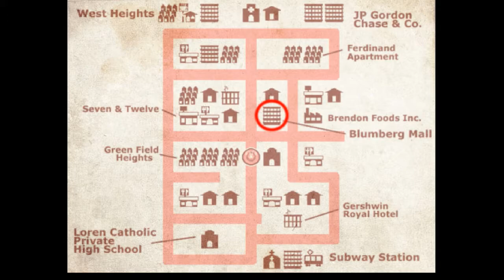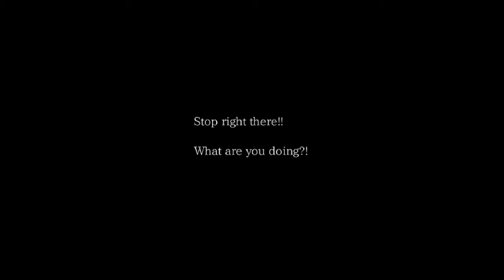A Bullys Just Deserts! / The Sand Man # 2